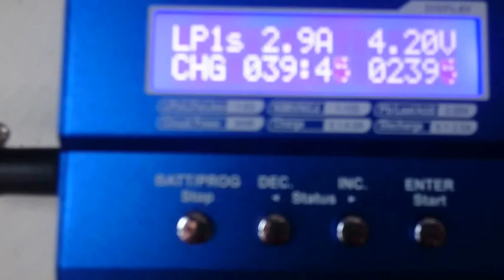original imax b6 mini from skyrc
fan on the unit died before 1 month passed